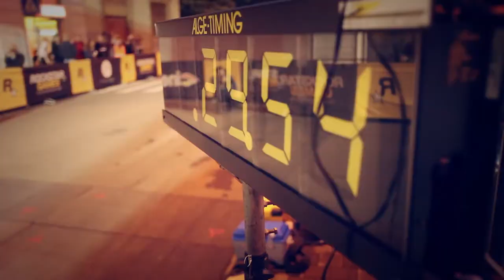Dësgenà at Red Hook Criterium - Milano 2013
The team Dësgenà get an unbelievable result at the red hook criterium 2013 in Milan - Eduard Grosu Wins and marius Petrache finishes fifth. A nice story with a happy ending.